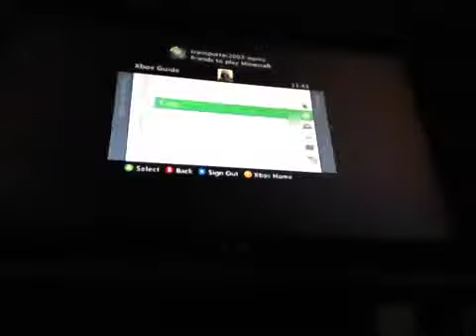Minecraft let's play episode 4